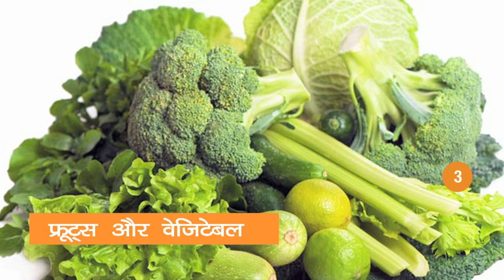हृथिक की फिट बॉडी - टॉप 3 कारण - Onlymyhealth.com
हृथिक की फिट बॉडी - टॉप 3 कारण - हृथिक रोशन के जन्मदिन के मौके पर जानिए हृथिक के परफेक्ट बॉडी का राज़ क्या है - उनके फिटनेस सीक्रेट के बारें जानिए इस विडियो में